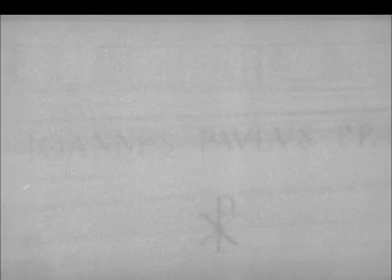Faithful pay their homage at the tomb of Pope John Paul I (Albino Luciani) in Vatican [1978]